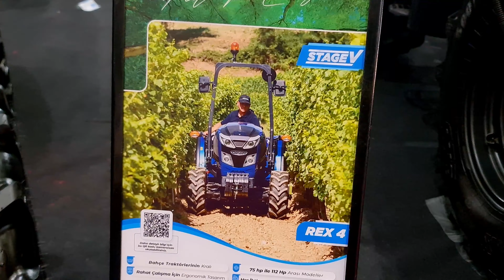LANDINI REX 4100GT 2024 MODEL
InspectoMania kanalıma hoş geldiniz,
2-3 dakikalık kısa videolar ve  kanalımızda Arabalar, Motosikletler, Arazi, Enduro Bisikletleri, Scooterlar ... ve iki tekerlek üzerinde hareket eden her şeyin gezinti videoları. Sadece motosiklet değil, daha fazla içerik gelecek incelemelerin yanı sıra tekneler, yatlar, katamaranlar, teknoloji, kameralar, koleksiyonlar, seyahat ve çeşitli yerlerin incelenmesi, kamp alanları, kamp ekipmanları ve güncel konular bulunuyor.

BTC   15GCUJmYCjb9xuasRzDXQYZjAv4EWgTNWx
ETH   0x8d0b41f4c00c01f0dd914038b374544deb6f0ddc
USDT 0x8d0b41f4c00c01f0dd914038b374544deb6f0ddc